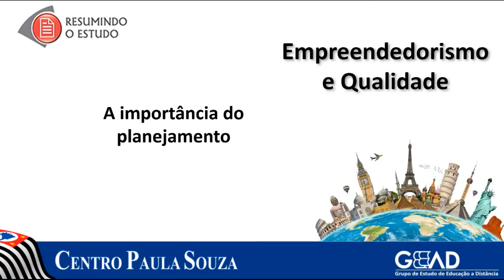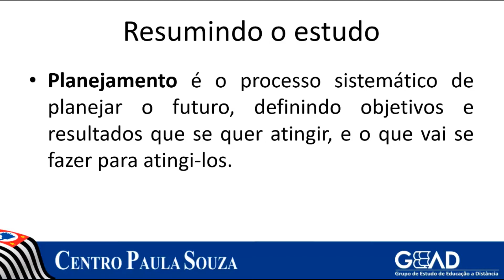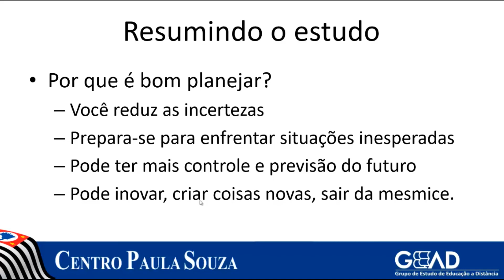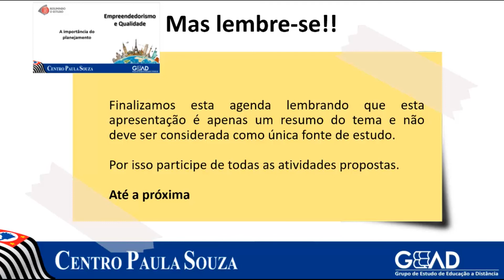Agenda 03 - Empreendedorismo